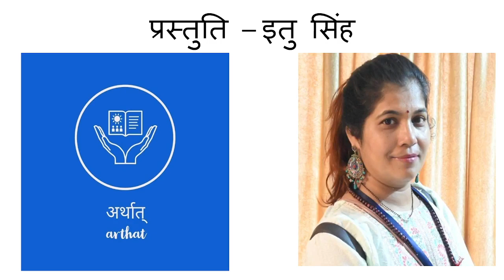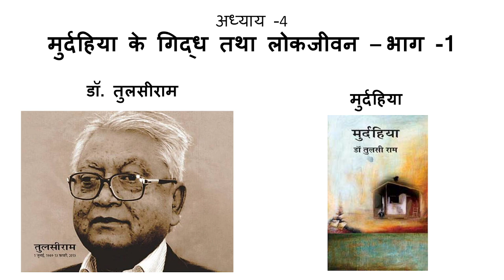मुर्दहिया - अध्याय 4 - भाग 1(मुर्दहिया के गिद्ध तथा लोकजीवन)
मुर्दहिया' डॉ. तुलसीराम की आत्मकथा है। यह उनके जन्म स्थान आजमगढ़ के धर्मपुर नाम के एक गाँव का 'श्मशान घाट' है। लेखक ने अपनी आत्मकथा 'मुर्दहिया' में एक साथ दो पीड़ाओं की अभिव्यक्ति की है। एक तो जातिगत भेदभाव जनित पीड़ा थी जो उन्हें समाज में झेलनी पड़ती है। दूसरी पीड़ा उनकी एक आँख के चले जाने के कारण झेलनी पड़ती है। ख़ास बात तो यह है कि यह पीड़ा देनेवालों में उनका अपना परिवार भी शामिल था, जो उन्हें 'कनवा' कहकर संबोधित करते थे। यह आत्मकथा दो खंडों में लिखी गयी 'मुर्दहिया' (1910 ई.) तथा 'मणिकर्णिका' (2014 ई.) में प्रकाशित हुआ। संभवतः मुर्दहिया हिंदी की पहली आत्मकथा है, जिसमे केवल दलित ही नहीं अपितु गाँव का संपूर्ण लोकजीवन ही केंद्र में है। इस 184 पृष्ठों की आत्मकथा में आरंभिक पढ़ाई से लेकर मैट्रिक तक की पढ़ाई का चित्रण है। सबसे उल्लेखनीय यह है कि यहाँ लेखक केंद्र में नहीं है। इसके केंद्र में दलित जीवन, उनकी अंधश्रद्धाएँ, कर्मकांड, भूतों के प्रति भय, सवर्णों का जीवन, दलित का संघर्ष, आपसी होड़, दरिद्रता, रोजी-रोटी की तलाश, त्योहार, पूजा-पाठ, लोकगीत, गाँव में बसे कुछ विक्षिप्त परन्तु विलक्षण शिक्षा की घोर अवहेलना और उससे संबंधित जानबूझकर फैलाई गई अफवाहें। दलित संघर्ष- सही मायने में एक गाँव में जितने भी अंतः प्रवाह होते हैं, वे सब इसमें आ गये हैं। इस आत्मकथा की सबसे बड़ी विशेषता यह है कि इसमें आत्मकथा का निजी अनुभव नहीं है बल्कि इसमें लोक भी साथ-साथ चलता है।

      यह आत्मकथा अपने समय और समाज के विविध संदर्भों को समेटे हुए है। इसमें दलितों के सामाजिक, राजनीतिक, आर्थिक, शैक्षिक जीवन की बहुमुखी तस्वीर दिखाई पड़ती है।
२) मुर्दहिया - अध्याय १-
३) मुर्दहिया- अध्याय २(भाग-१)
४) मुर्दहिया-अध्याय